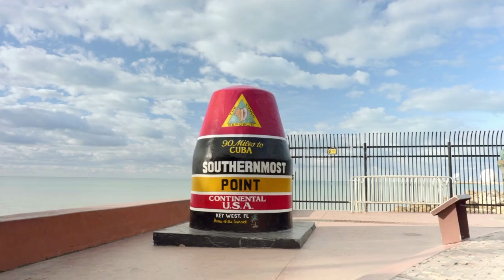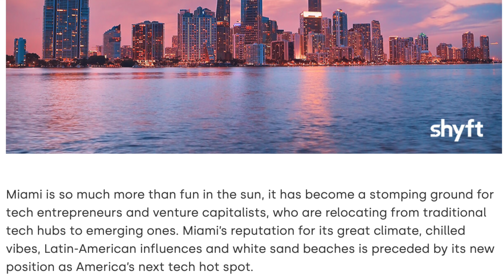10 BEST Places to VISIT in Florida [According to a LOCAL]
In spring of 2021 I did a road trip around the entire state of FL and I've also lived here since January 2008 and have visited many parts of the state.  This video is my guide to you as a local on the placesI have enjoyed the most in my travels and I hope you get to enjoy them all as much as I have!  This is my 10 best places to visit in Florida, according to a local😀🏖

My Filming and Editing Equipment